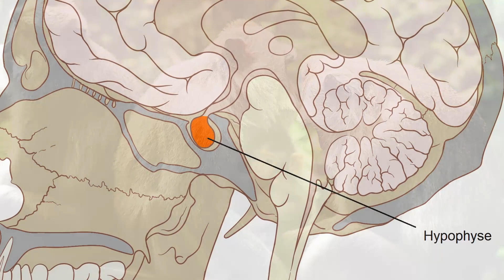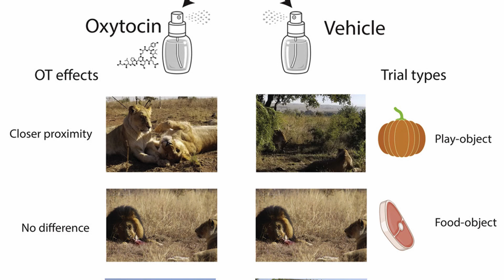Von der Wildkatze zur Schmusekatze durch ein Nasenspray?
---Unterstütze unser Geparden Projekt Link zum Kickstarter Projekt:

Quellen:

Burkhart, J.C., Gupta, S., Borrego, N., Heilbronner, S.R., and Packer, C. (2022). Oxytocin promotes social proximity and decreases vigilance in groups of African lions. iScience, 104049

Patrick J. Lynch

Videoproduktion: Dominique Damay
Skript: Sabrina Achhorner und Thorsten Schwerte
Sprecher: Thorsten Schwerte